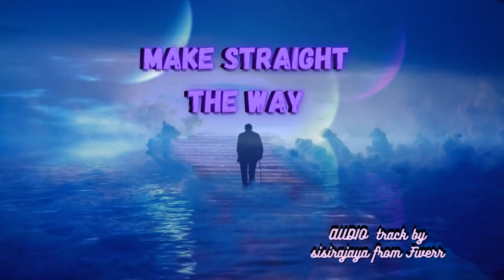Spiritual Enrichment Meditation Positive Energy Music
A man walking a heavenly path.
                          Free Lessons on Meditation Techniques

May also be used for positive energy or personal development toward a higher self. The use of pleasant imagery and soft relaxing meditation music help to enrich, enhance inner peace, and promote spiritual awareness, growth, direction and enlightenment. The calm soothing instrumental background music, such as piano, guitar, flute, and even sounds found in nature like waterfalls, waves, flowing water and rain will also be heard to promote a calming mindfulness, spiritual awakening and journey, so relax and enjoy mindful music therapy and may peace be yours.

THANKS TO: Thumbnail & Thumbnail & Video by Kerri McCracken from Pixabay